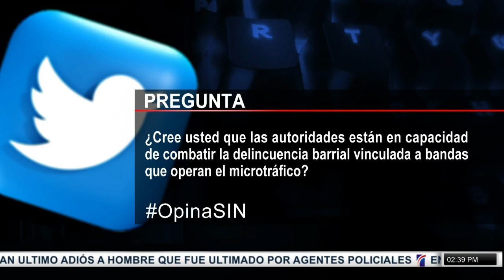PrimeraEmisión: Accidente de tránsito y preocupación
Al menos dos personas murieron y 5 resultaron lesionadas a consecuencia de un accidente de tránsito ocurrido  en el kilómetro 66 de la autopista Duarte.

Agentes de la digesett prestaron asistencia en el lugar de los hechos liberando a las victimas accidentadas, así mismo se informó que el transito se encuentra bloqueado en esa zona.